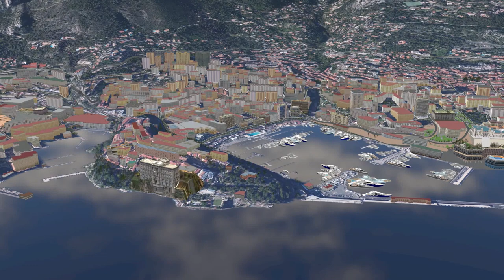Monaco. Tour along the coastline